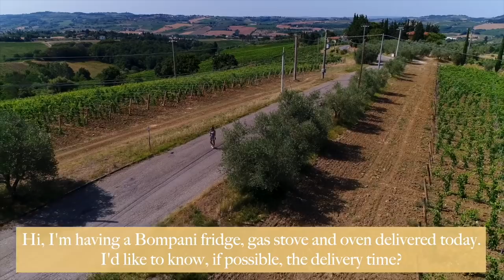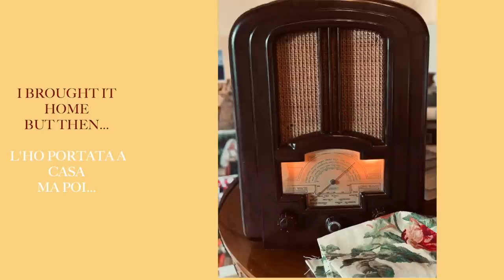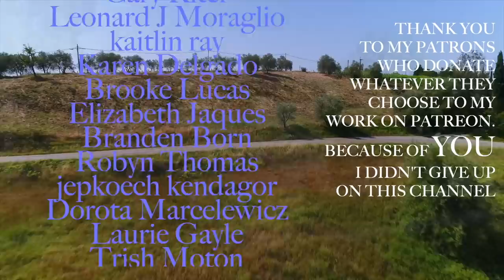ITALIAN KITCHEN MAKEOVER IN TUSCANY: DIY Hand Painting Tiles, Rustic Farmhouse Renovation Remodel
Ciao tutti! Here is Part 1 of my rustic Tuscan kitchen renovation makeover. This episode, filmed in my home in Tuscany Italy, I share with you my DIY approach to creating an Italian farmhouse style kitchen with hand painted tiles and vintage details. You can find many more videos on my channel about how I learned Italian and moved to Italy.